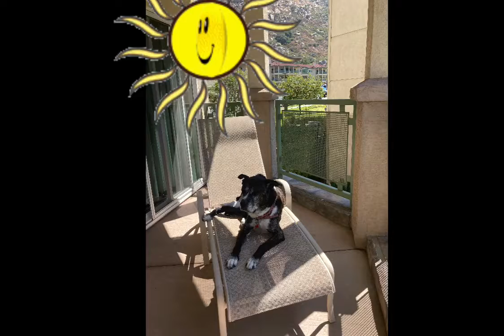“Just Be” Always Learning - Tea Time With Tawnee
In today’s episode, I touch briefly on traveling and all that goes into the time it takes just to pack, while having a fur baby. I also touch on The Invested Musician Master-Course. Registration for fall course will be open soon!

Music
The Way I See You, Myka Miller - Oboe

**If this video helps your or someone you know, a contribution of any amount would be much appreciated! All contributions go directly into the live music industry.
Contribution Link:
Make sure to write which video you are contributing to.  Thank you so much for your interest, your support and your time!